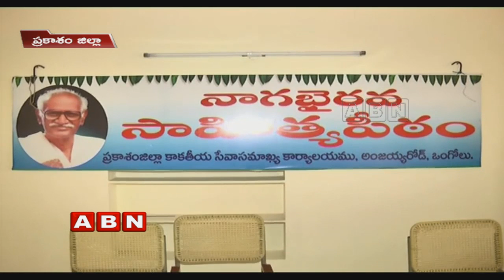కవి నాగభైరవ కోటేశ్వరరావు పేరిట సాహిత్య పురస్కారం | ABN Telugu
Nagabhairava Sahitya Pheetam President AadiNarayana stated that as a memorial, A literature award will be awarded in the name of Poet NagabhairavaKoteswaraRao.